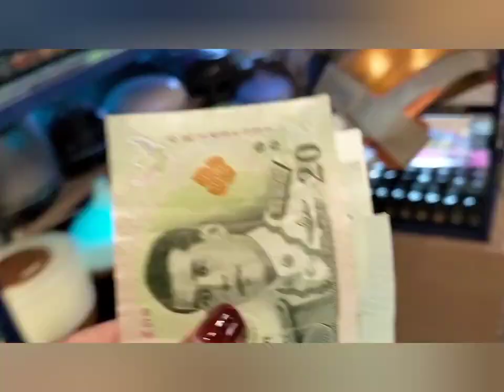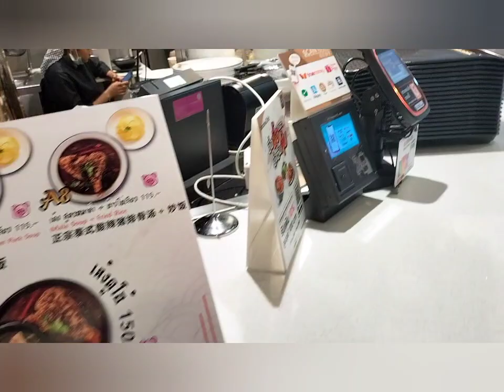how I spent my 1st day in Bangkok.. Soo yummy thai foods..😍😋🍲